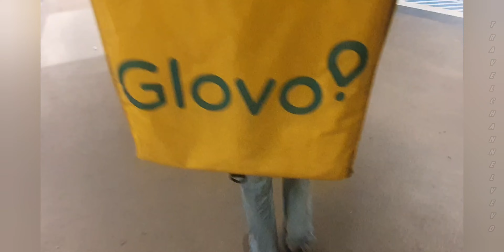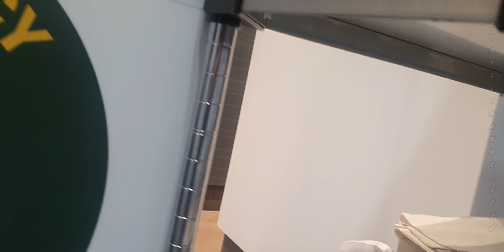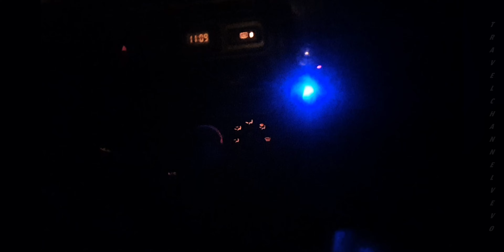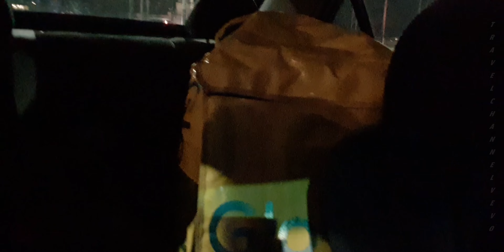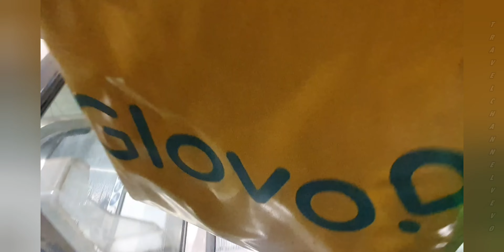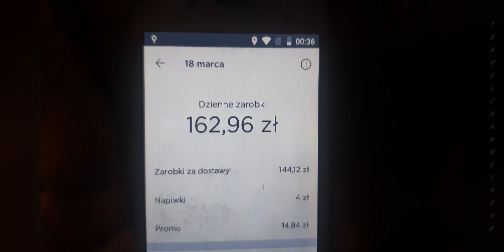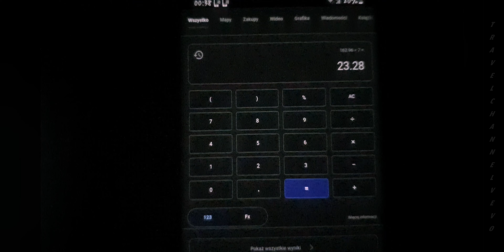SPRAWDZAM JAK. ILE MOZNA ZAROBIĆ PODCZAS PANDEMII. GLOVO POD LUPĄ...*(TYM RAZEM)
Glovo. tym razem. Napisz mi w komentarzu kto ma być następny...

Jeśli podoba Ci się to co robię i chciałbyś wesprzeć ten kanał.
 Dziękuję